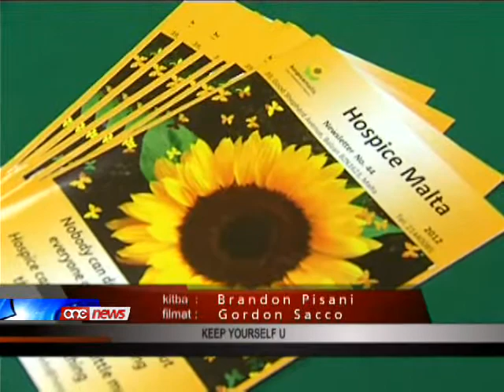Diskussjonijiet mal-Gvern li ma waslu mkien - Hospice Movement.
Il-Hospice Movement ilha ghal dawn l-ahhar erba snin f'diskussjonijiet mal-gvern biex tinghata art fejn tkun tista tibni sptar zghir li jaghti l-attenzzjoni lil dawk il-pazjenti li ma jkunx hemm kura ghalihom. Dan kien zvelat waqt konferenza tal-ahbarijiet fejn fiha thabbar li l-grupp tejatrali MADC se ttella l-produzzjoni Calendar Girls ibbazat fuq il-film ta Tim Firth li hareg disa snin ilu.